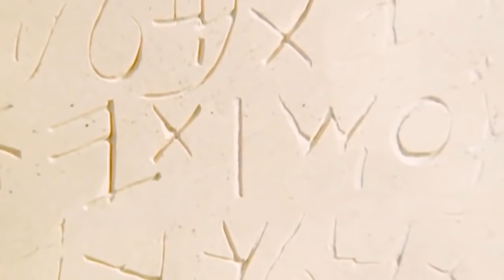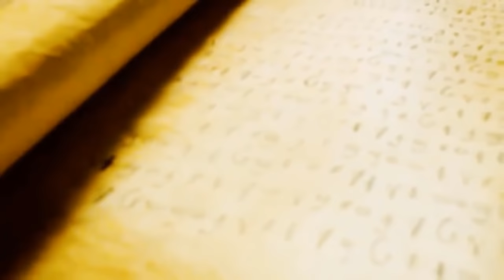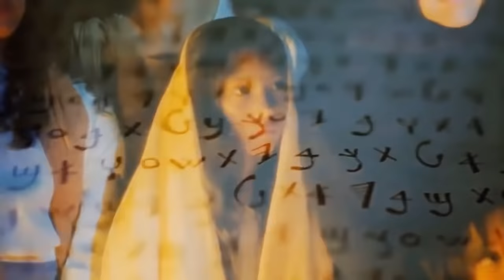หนังพระเยซูคริสต์ บุตรพระเจ้า พากย์ไทย ฉบับลูกา หนังคริสต์เตียนชีวประวัติจริง(เต็มคมชัดFull hd 720p)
ภาพยนตร์เรื่องนี้ถ่ายทำและสร้างจากสถานที่จริงตามบันทึกของนายแพทย์ลูก  ถ่ายทำในประเทศอิสราเอล  ถูกฉายครั้งแรกในปี ค.ศ.1979 เป็นเรื่องราวชีวิตจริงของพระเยซูคริสต์ บุตรพระเจ้า ผู้ถูกเจิมให้เป็นพระคริสต์ พระผู้ไถ่ ถูกสร้างจากชีวประวัติเรื่องจริง ผู้ทำหนังได้สร้างเป็นหนัง เป็นภาพยนตร์ ให้ใกล้เคียงกับพระคัมภีร์มากที่สุด ตามบันทึกของ นายแพทย์ ลูกา ชาวกรีก ในสมัยนั้นที่เชื่อในพระเยซูคริสต์ เขาได้เขียนเป็นจดหมายไปถึงผู้ใหญ่ของบ้านเมืองท่านหนึ่งที่เขาเคารพนับถื่อ เพื่อบอกเล่าเรื่องราวของพระเยซูว่าเป็นพระบุครของพระเจ้าที่เกิดจากหญิงพรหมจารีโดยฤทธิ์เดชของพระวิญญาณบริสุทธิ์ เกิดตามคำทำนายว่า ถูกส่งมาเป็น "พระผู้ไถ่" บาปของมวลมนุษย์ชาติ ซึ่งถูกเรียกว่า" พระคริสต์" หมายถึงผู้บริสุทธิ์ปราศจากบาปผู้ที่ถูกเจิมให้มาเป็นผู้จ่ายราคาแทนค่กฎาของความบาปด้วยพระชนม์ชีพของพระองค์ และจะฟื้นคืนชีพในวันที่ 3 สำหรับใครก็ตามที่เชื่อวางในพระบุตรของพระเจ้าก็จะมีชีวิตนิรันดร์
ลิ่้งวีดีโอสถานที่จริงในพระคัมภีร์ไบเบิ้ล คลิ้คลิ้งได้ตามต้องการ

เที่ยวที่เบธเอล Bethel อิสราเอล สถานที่จริงในพระคัมภีร์  Israel Beit EL 伯特利城

เที่ยวอิสราเอล ISR Tel Dan1ต้นน้ำทะเลสาบกาลิลีจากเขาเฮอร์โมน แม่น้ำจอร์แดนส่วนบน เมืองโบราณเผ่าดาน

เที่ยวอิสราเอล ISR Tel Dan2 เมืองโบราณเผ่าดาน ต้นน้ำทะเลสาบกาลิลีจากเขาเฮอร์โมน แม่น้ำจอร์แดนส่วนบน

เที่ยวอิสราเอล ISR(เต็มอิ่ม)Ep1เมืองนาซาเร็ธNazareth ชาวยิวปฎิเสธพระเยซู Mount Precipice บ้านโยเซฟ
เที่ยวอิสราเอล ISR Bib 8:คำพยากรณ์ยิวสิ้นชาติได้กลับมาอีก ขบวนพาเหรดคริสเตียนจากทั่วโลกที่เยรูซาเล็ม

เที่ยวอิสราเอล ISR Bib7:ภูเขามะกอกเทศGethsemane,สุสานบุตรดาวิด,ห้องชั้นบนที่พระเยซูทำพิธีมหาสนิท
รวมคลิบเที่ยวอิสราเอล สถานที่จริง

หนังพระเยซูคริสต์ บุตรพระเจ้า พากย์เป็นภาษาไทย ฉบับตามบันทึกของนายแพทย์ ลูกา  หนังคริสเตียนชีวประวัติเรื่องจริง(เสียงต้นฉบับ คมชัด Full hd 720p )